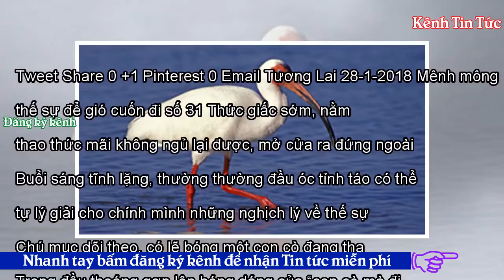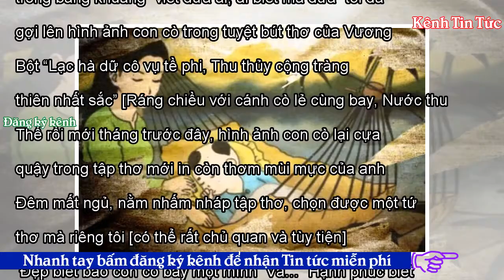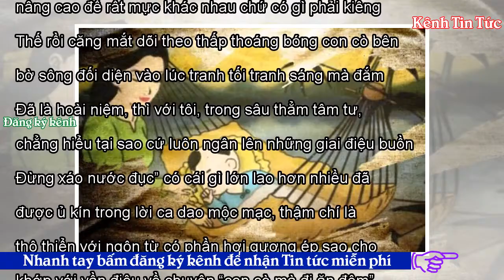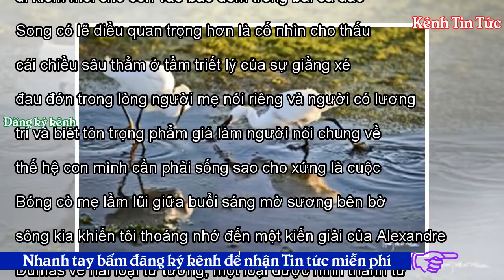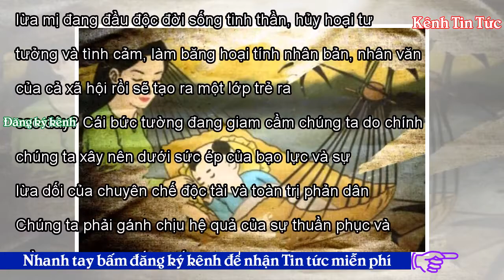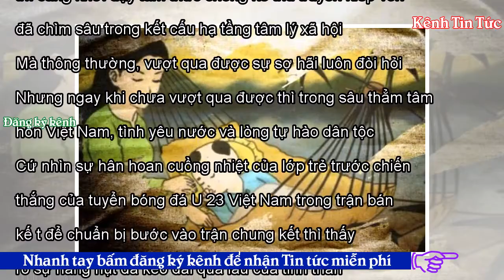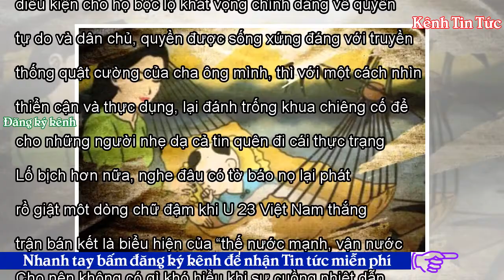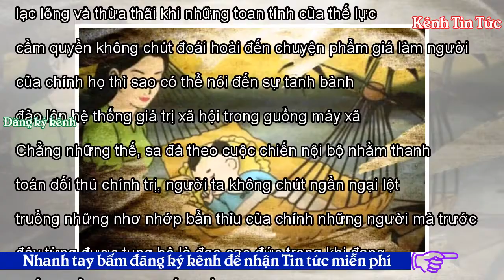“Đừng xáo nước đục đau lòng cò con” - Kênh Tin Tức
Tweet Share 0 +1 Pinterest 0 Email Tương Lai 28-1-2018 Mênh mông thế sự để gió cuốn đi số 31 Thức giấc sớm, nằm thao thức mãi không ngủ lại được, mở cửa ra đứng ngoài ban công nhìn trời, nhìn đất, nghĩ miên man. Buổi sáng tĩnh lặng, thường thường đầu óc tỉnh táo có thể tự lý giải cho chính mình những nghịch lý về thế sự cứ đeo đẳng, trĩu nặng trong suy tư. Sương mù vẫn đang lãng đãng trên mặt sông. Một đốm trăng trắng di chuyển phìa bờ sông đối diện. Chú mục dõi theo, có lẽ bóng một con cò đang tha thẩn tìm mồi đem về cho con. Trong đầu thoáng gợn lên bóng dáng của “con cò mà đi ăn đêm” và lời...